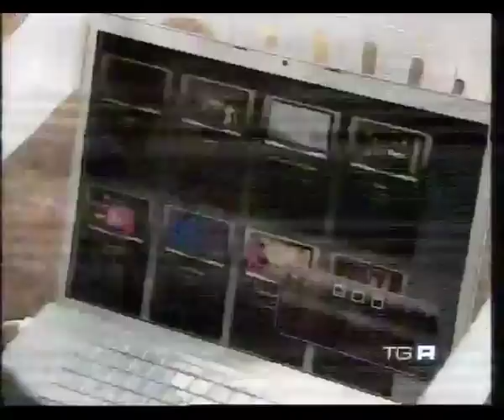MOCA 2008 al TG Regionale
Il Metro Olografix Camp 2008 come descritto nei TG Regionali del 23 e del 24 agosto